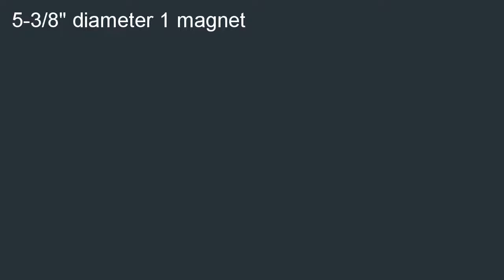ATD Tools 8760 Stainless Steel Round Magnetic Parts Tray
On sale  B000OUZCUE/?tag=newyaka-20 ATD Tools 8760 Stainless Steel Round Magnetic Parts Tray pre-owned. Our Best Deals for ATD Tools 8760 Stainless Steel Round Magnetic Parts Tray.